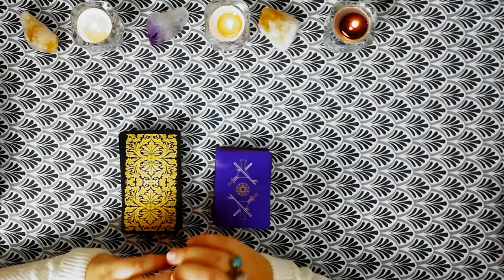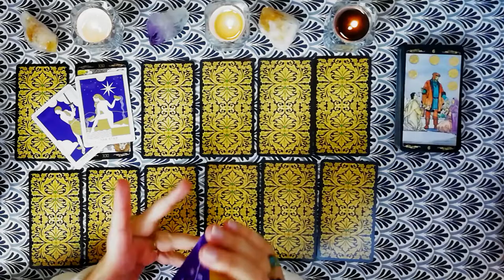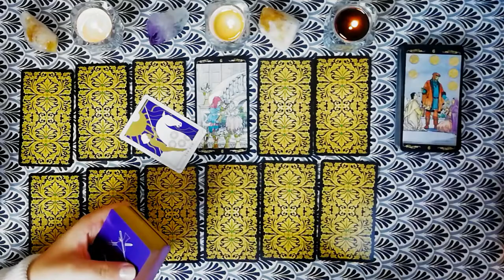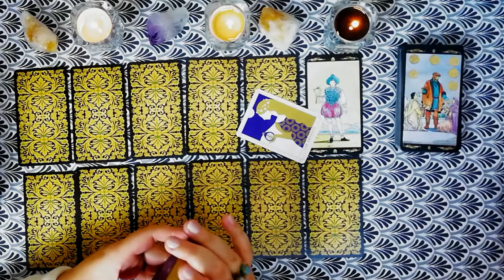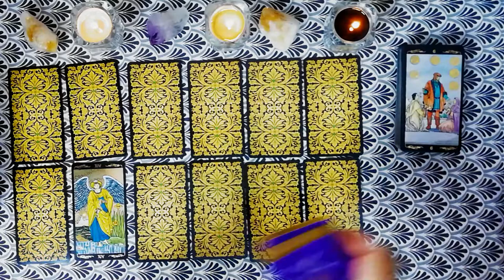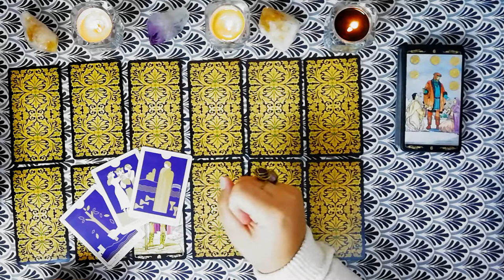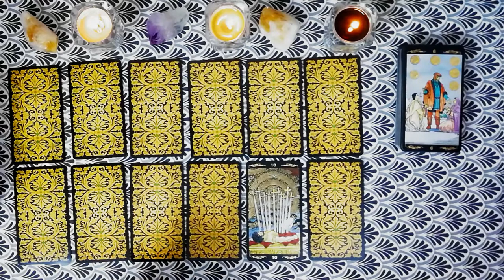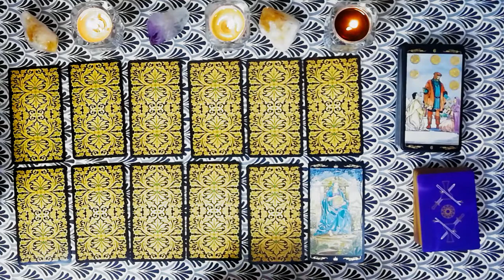TAROSCOP 19-25 Octombrie 2020 | Tarot toate zodiile | Ghidare intuitivă săptămânală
În acest taroscop găsești ghidare intuitivă pentru toate zodiile pentru săptămâna 19-25 Octombrie 2020. Se anunță o săptămână cu mult potențial. Oportunități sunt la tot pasul, eu te ajut să le identifici dar e de datoria ta să te asiguri că profiți de ele. Riscurile sunt de asemenea clare, am tras câteva semnale de alarmă pentru unele zodii, dar este în puterea ta să te ferești de ele. Scrie un comentariu cu felul în care se aplică etalarea de tarot pentru tine și spune-mi dacă te-a ajutat mesajul meu.

Berbec 5:45
Taur 12:00
Gemeni 17:30
Rac 21:20
Leu 25:00
Fecioară 31:30
Balanță 37:20
Scorpion 42:50
Săgetător 50:15
Capricorn 59:30
Vărsător 1:04:45
Pești 1:10:10

Dacă vrei mai multe informații despre astrologie, tarot și evoluție personală, intă pe

Materialele folosite în acest video le poți achiziționa de aici:
Set de cărți Golden Universal Tarot (în afara țării)
Set de cărți Everyday Tarot (în afara țării)